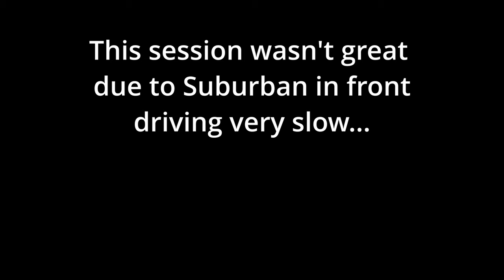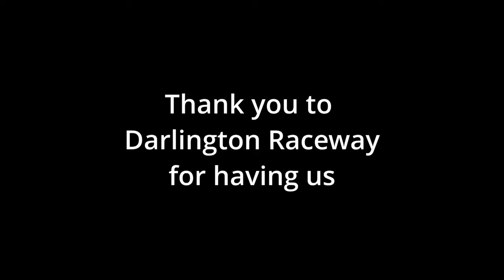We Got To Drive Some Laps At Historic Darlington Raceway Of The Nascar Cup Series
653 Coit St.